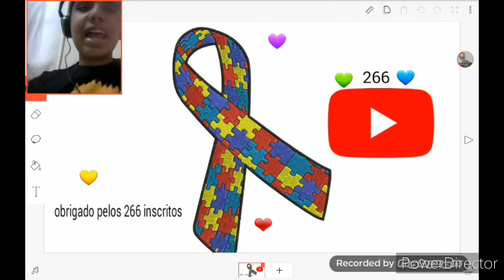Especial de 266 inscritos